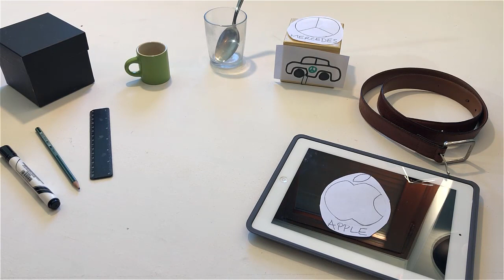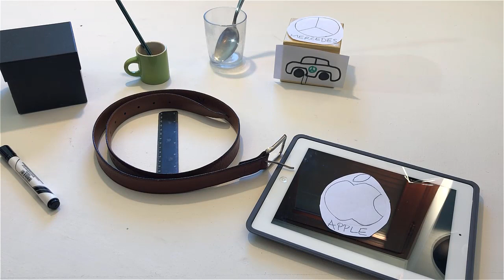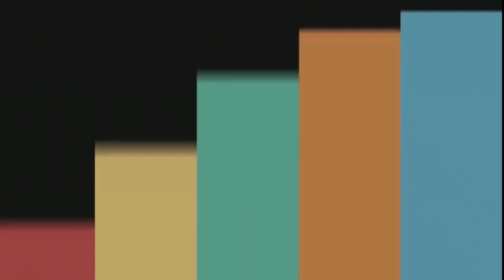🟢Listen to easy English with 𝘽𝙧𝙖𝙞𝙣𝘽𝙤𝙭! Learn English fast! Start here. Course Ⓐ Level 🅰1